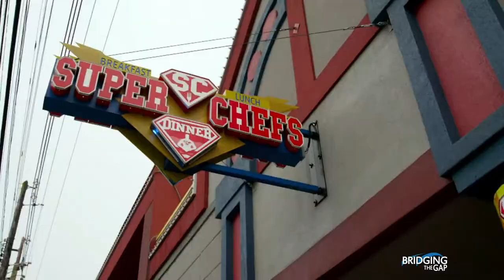Kentuckiana News & WLKY Weekend Events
Kentuckiana News & WLKY Bridging The Gap with the voices of Kentuckiana